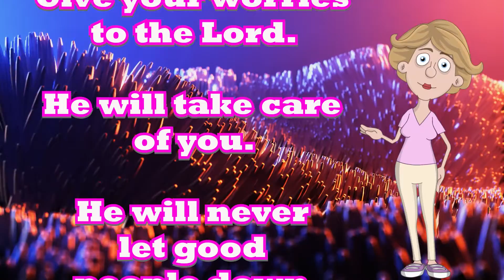Psalms 55:22 -- Scripture Memory Verse – Mighty Sound Kids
Give your worries to the Lord. He will take care of you. He will never let good people down.
Psalms 55:22